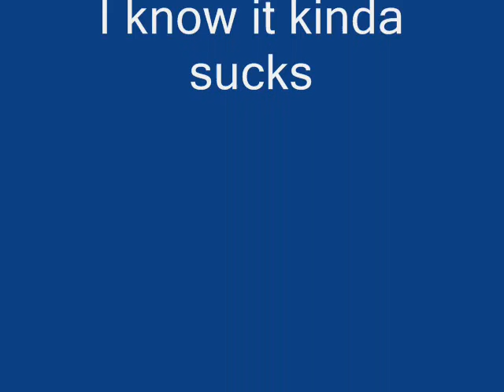linerider robotic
this video is really short!